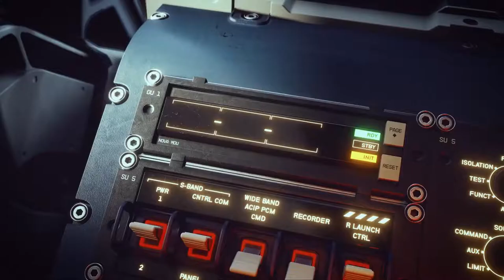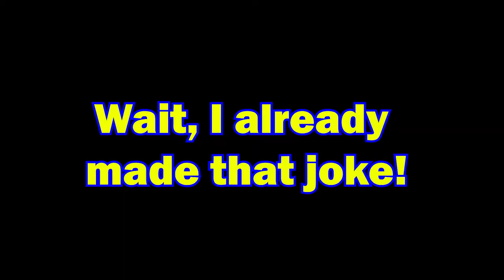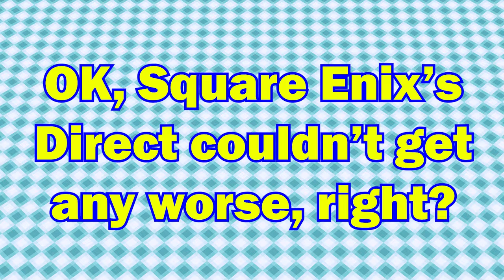Greenie's E3 2021 Meme Compilation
Now that E3 2021 is over, here's a Meme compilation based on the event. This was meant to be uploaded on Friday but stuff got in the way so sorry it's late.

Note: I understand I forgot about Advance Wars so this shows that the video is kinda rushed.

CHAPTERS:
Summer Games Festival: 0:00
Xbox and Bethesda: 1:45
Square Enix: 4:03
Capcom: 5:20
Nintendo: 5:48
The Best Reveals: 7:58